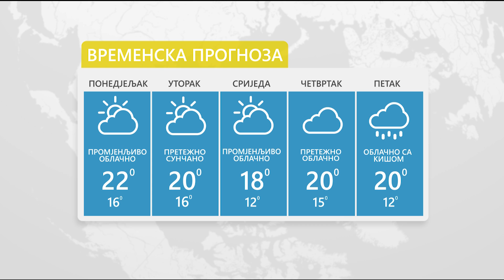Vrijeme: Sutra promjenljivo uz sunčane intervale 26. 09. 2022.